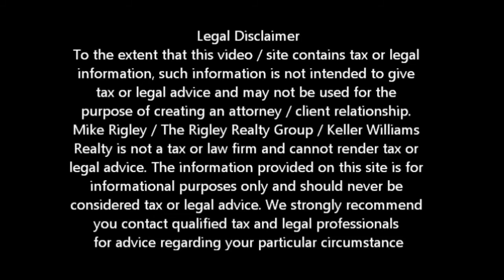Stay In Your Home - Modification Folsom Short Sale Agent and Default Advocate Mike Rigley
Folsom Short Specialist and Default Advocate Mike Rigley discusses Ways to Stay in Your Home -- Loan Modification

Folsom Short Sale Specialist, Default Advocate, Distressed Property Expert and Folsom Short Sale Agent Mike Rigley here bringing you the latest Folsom Short Sale Information. Thank you for joining us. Today we continue our "Ways to Stay in Your Home" series as presented by Fannie Mae on their Know Your Options website. Let's talk about a Modification.

Many homeowners have fallen behind on their mortgage, and could soon be on the path to foreclosure without permanent help. If this sounds like your situation, you may be eligible to modify your mortgage. You may also qualify for the government's Home Affordable Modification Program, which was designed to help borrowers make their payments more affordable.

What is a Modification?

Under this option, you reach an agreement between you and your mortgage company to change the original terms of your mortgage—such as payment amount, length of loan, interest rate, etc. In most cases, when your mortgage is modified, you can reduce your monthly payment to a more affordable amount.

A modification may be an option if:

 You are ineligible to refinance

 You are facing a long-term hardship

 You are several months behind on your mortgage payments or likely to fall behind soon

 Resolve your delinquency status with your mortgage company immediately

 May reduce your monthly mortgage payments to a more affordable amount

 Change the original terms of your mortgage permanently, giving you a new start

 Less damaging to your credit score than a foreclosure

 Stay in your home and avoid foreclosure
How does it work? A modification involves one or more of the following:

 Changing the mortgage loan type (e.g., changing an Adjustable Rate Mortgage to a Fixed-Rate Mortgage)

 Extending the term of the mortgage (e.g., from a 30-year term to a 40-year term)

 Reducing the interest rate either temporarily or permanently

 Adding any past-due amounts, such as interest and escrow, to the unpaid principal balance, which is then re-amortized over the new term

Next steps

Gather your financial information—Make sure you have your basic financial and loan information on hand when you call your mortgage company. You'll need:

 your mortgage statements, including information on a second mortgage (if applicable);

 your other monthly debt payments (e.g., car or student loans, credit card payments); and

 your income details (paystubs and income tax returns).
Contact your mortgage company or a Fannie Mae Mortgage Help Center—Tell them you are interested in a Modification and you want to see if you qualify.

Is a Folsom Short Sale Right for Me?